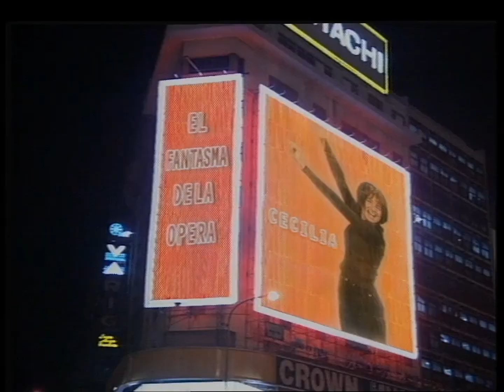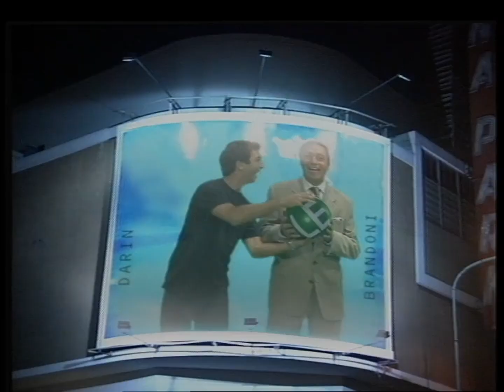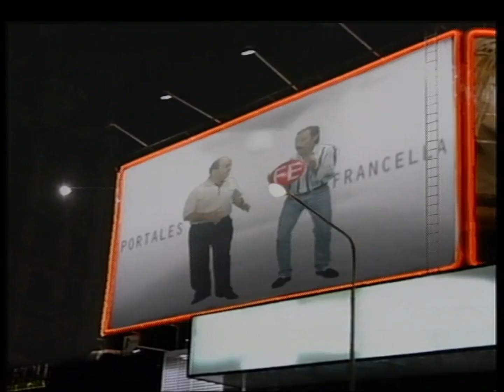PROMOCION TRAILERS CONVOY ABRIL CARTELES